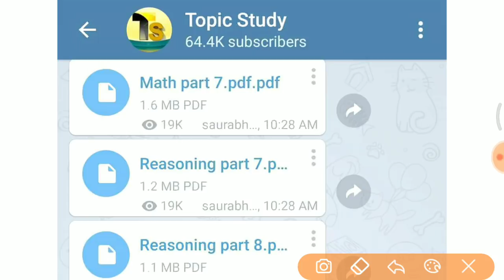3rd Shift 5oct Group D ये प्रश्न पूछे गए जरूर देखलेना //GROUP D full paper analysis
- RAJASTHAN POLICE
- HARYANA POLICE